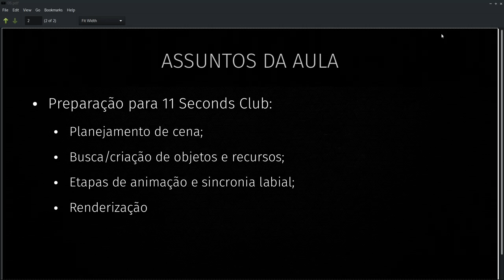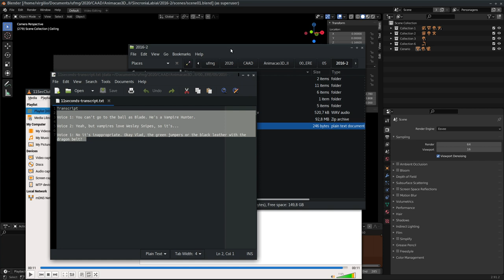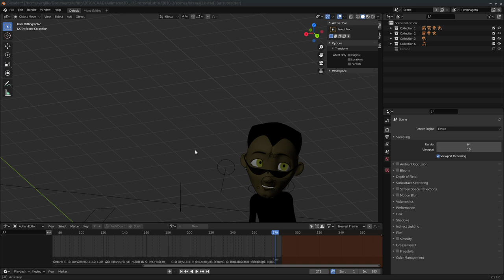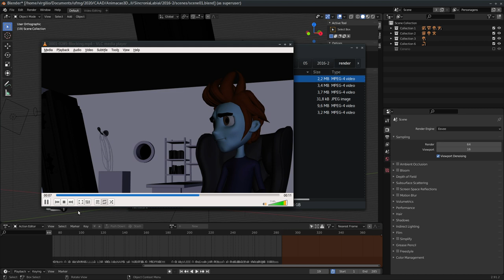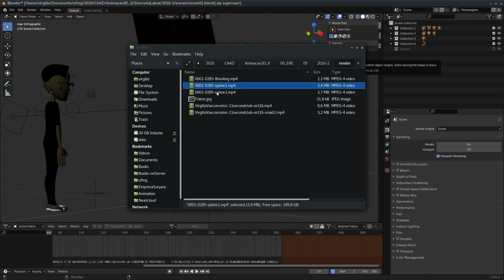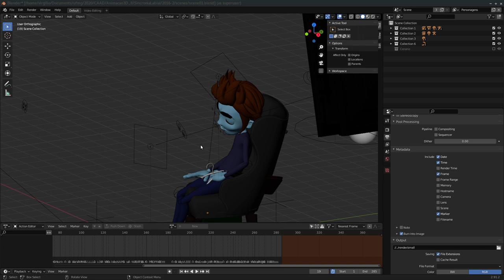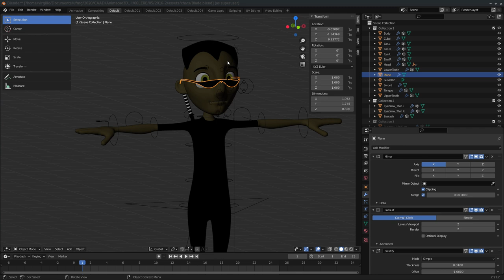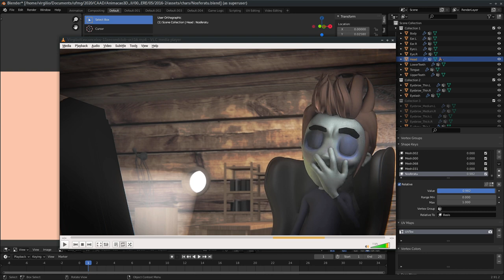05. Animação 3D II - Preparativos para o 11 Seconds Club (CAAD|UFMG)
Nesta aula faço uma breve demonstração das etapas que serão realizadas em nosso projeto do site 11 Seconds Club, que se inicia na próxima semana. Essa visão geral é necessária para que seja possível organizar o desenvolvimento de cada etapa, desde o planejamento e gravação de referências, até a criação/adequação de bibliotecas e realização das etapas de animação. Para este vídeo, utilizei um projeto já realizado para o 11 Seconds Club em um semestre anterior.